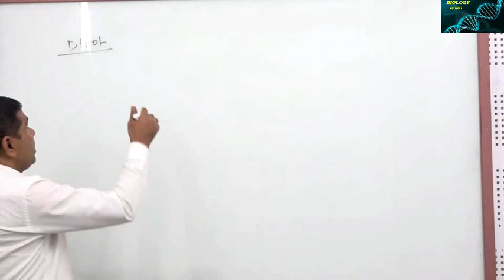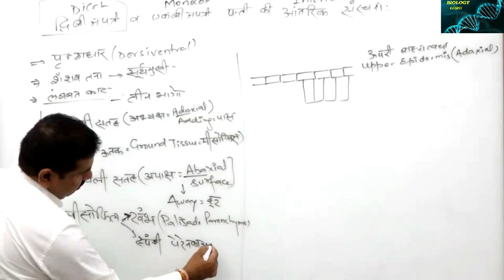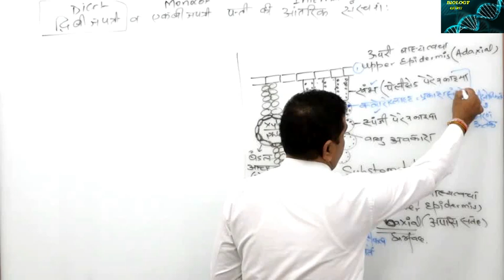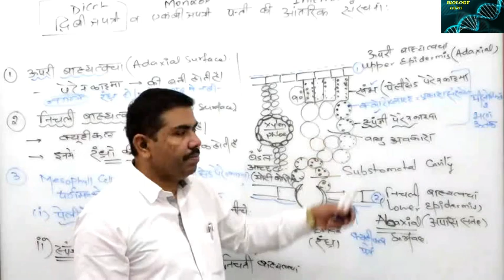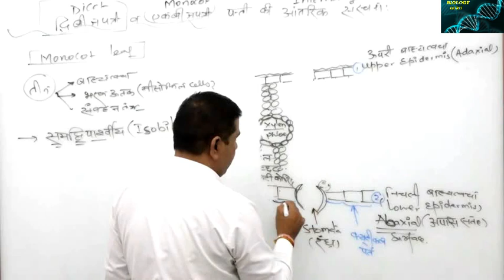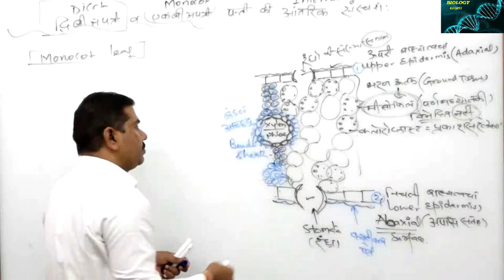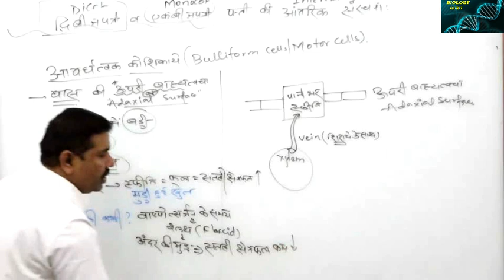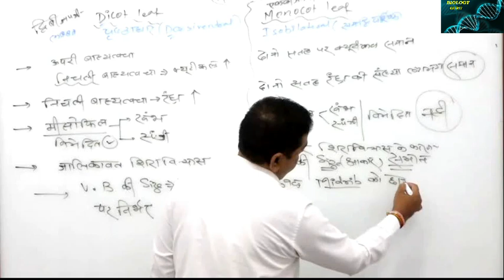L-06 | द्विबीजपत्री और एकबीजपत्री पत्ती |Anatomy of Flowering Plants | NEET| With NCERT Explanation